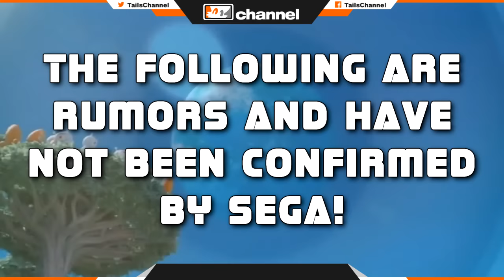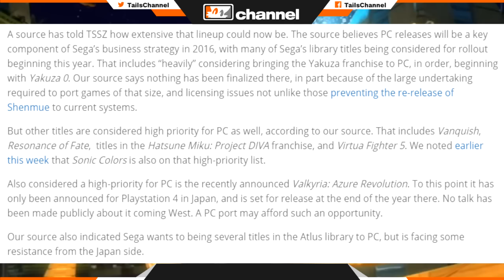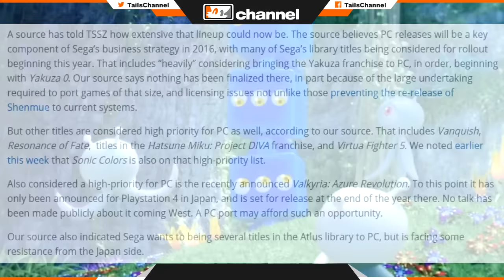Could Sonic Colors and More SEGA Games Be Released on PC/Steam?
TSSZ's source is at it again, giving the website brand new information on SEGA's PC/Steam endeavors.